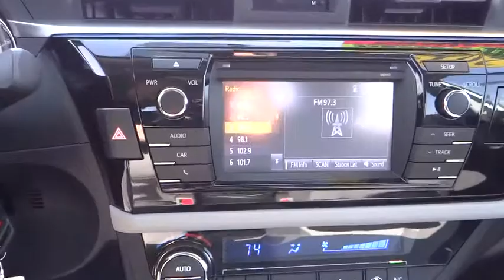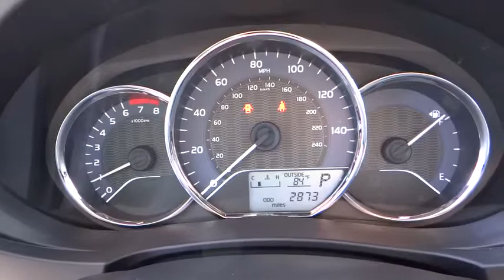2014 Toyota Corolla Carson City, Reno, Northern Nevada, Dayton, Lake Tahoe, NV 137987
2014 Toyota Corolla

Not only is this car a delight to drive, it's reliable, stylish and a great car for the money. Comfortable, great gas mileage, great in the rain with a clean and functional interior. CERTIFIED PRE-OWNED CALL FOR DETAILS. Great Finance Options Available. The only way we stay in business as long as we have is by providing the very best customer service in the industry. If you are tired of the back and forth games most dealers play, then pick up the phone and let us show you how we do things differently. You will never get the back and forth games here! Price, Service and Value are not just words to us. If you are reading this, then you are in the market for a new car. Let our Sales Professionals conduct a simple needs and wants analysis to find the exact car for you. Looking for that perfect family vehicle? This is the one for you! Please call for more information.